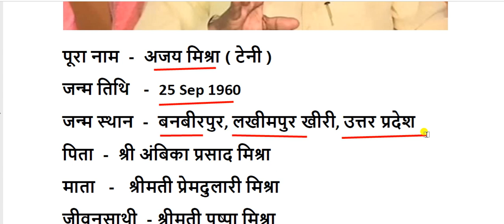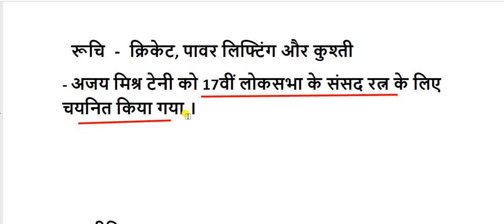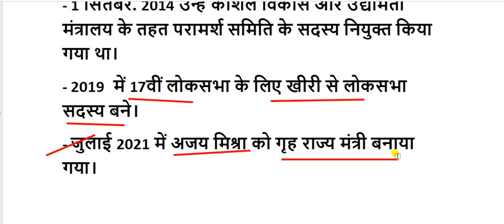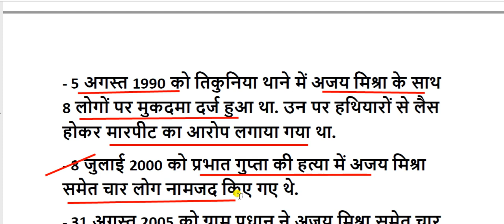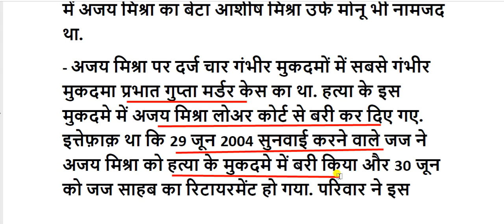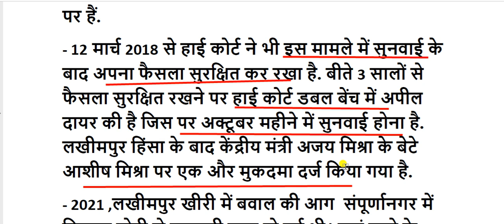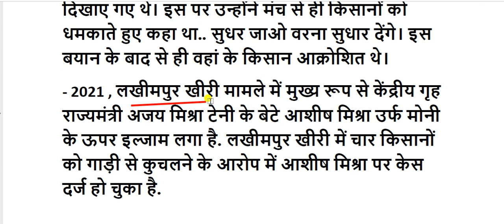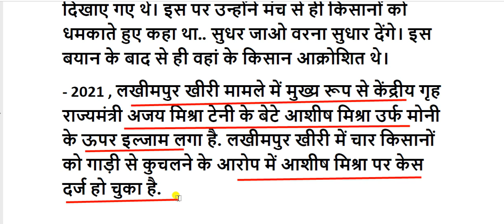कौन हैं अजय मिश्रा 'टेनी' || Who is Ajay Mishra 'Tenny'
अजय कुमार मिश्रा  भारतीय राजनेता और संसद सदस्य हैं। वह उत्तर प्रदेश के खीरी निर्वाचन क्षेत्र का प्रतिनिधित्व करते हैं और भारतीय जनता पार्टी राजनीतिक दल के सदस्य हैं।